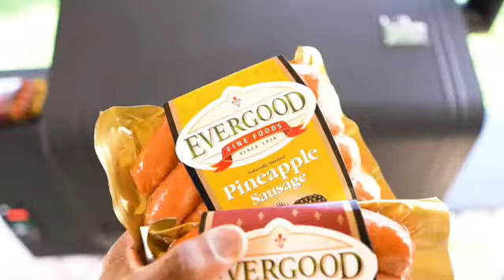Cheesy Evergood Waffle Fries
Add some flavor to your fries and try making these at home!